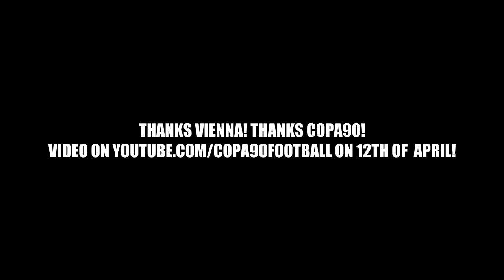HAKAN ÇALHANOĞLU FREE KICK GOAL FAN CAM | AUSTRIA VS TURKEY 1-2 VLOG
HAKAN ÇALHANOĞLU FREE KICK GOAL FAN CAM | AUSTRIA VS TURKEY 1-2 Hakan Calhanoglu amazing Free kick Goal vs Austria in Vienna!